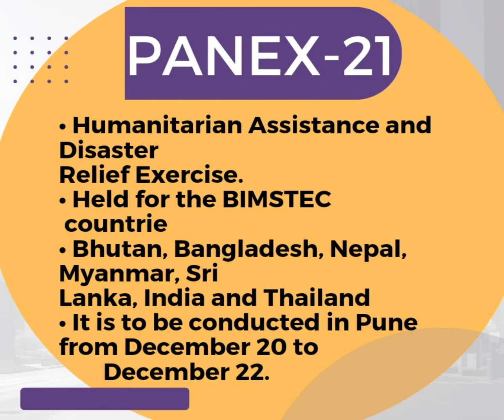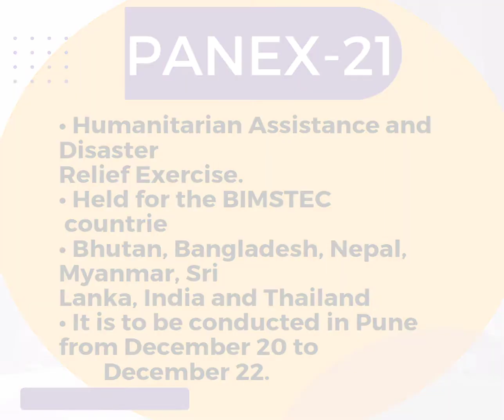सैन्य अभ्यास- Military Exercises of Indian Navy, Indian Army & Indian Air Force